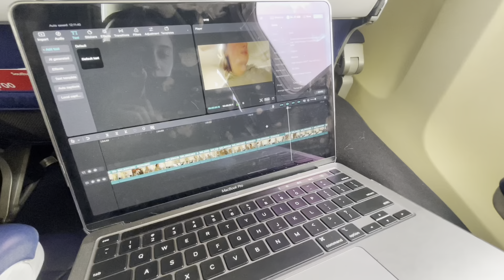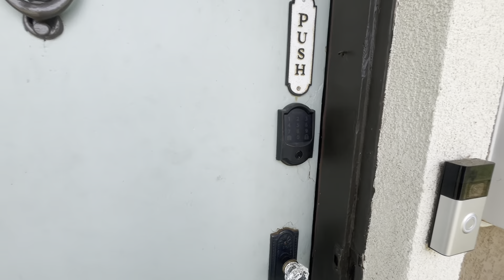Vlog | Part 3 | continued preparation | ARRIVING TO AMARILLO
Part 3 of preparing for the trip!
-Morning/ getting ready
-Airport/ flight
-ARRIVING